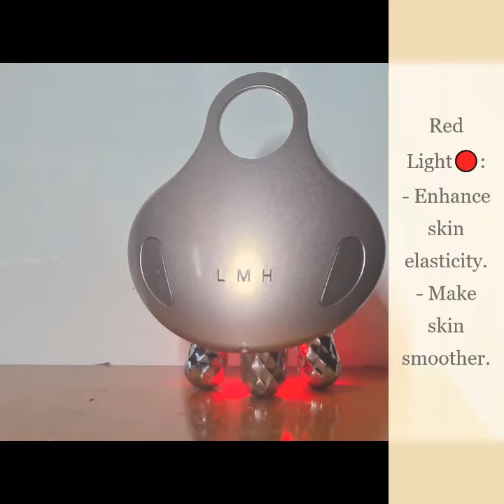SpaFace™ - 4d Electric Facial Massager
🚀 New launch 🚀 : SpaFace™ - 4d Electric Facial Massager is coming soon!
Why buy it? SpaFace™ - 4d Electric Facial Massager will help you to improve your skin condition by:

🟥 Increasing skin's elasticity and smoothness.

🟨 Acting with anti-age and anti-wrinkle effects.

🟦 Improving oily and rough skin.

🟪 Blanching the skin and strengthening cream absorption.

How is any of this possible? Thanks to SpaFace™ - 4d Electric Facial Massager. It combines four functions:

1️. 💆‍♀️ Massage Therapy: thanks to its four massage heads, soft as fingertips, the massager will provide you different feelings, increasing cream absorption, relaxing the face's muscles, and promoting facial rejuvenation. You can use the device on the face,  shoulder, and neck.

2️. 🔄 Electric Microcurrent Stimulation (EMS): low-voltage EMS uses electricity to stimulate muscles and collagen production by increasing cell activity and reducing wrinkles.

3️. 〰️ Radio Frequency (RF): gives EMS similar effects. It helps to fight against skin aging signs, even the most moderate. The combined action of EMS and RF will bring better results.

4️. 🚦Led Therapy: helps to fight acne, dermatitis, sun damage, or other inflammatory skin conditions, active cells to boost collagen production.

Join our newsletter to stay updated! 👇🏾